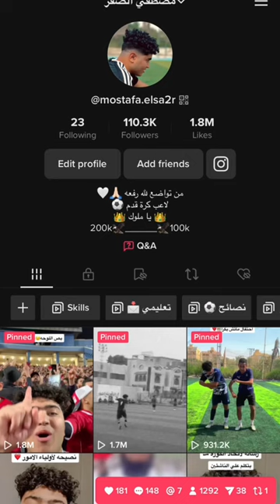حل مشكله الحفاظ علي الكرة تحت ضغط🔥🔥